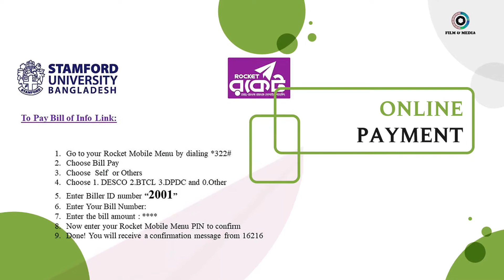Film and Media Studies, Stamford University Bangladesh (স্টামফোর্ড ইউনিভার্সিটি বাংলাদেশ )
The Department of Film and Media was established on 20th February 2004. Renowned film director and cinematographer "Abdus Samad" was the founder chairman of the department. This dept. is a pioneer in Bangladesh that offers Film and Media education at the university level. It offers BA and MA programs that include courses such as Video Journalism, Filmmaking, Videography, Editing, Sound Design, Digital media, Multimedia etc.